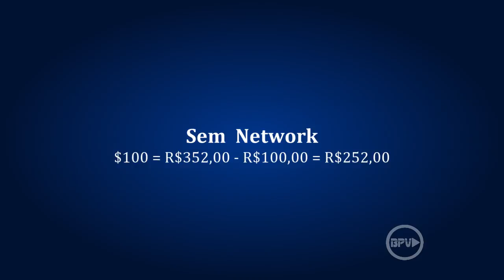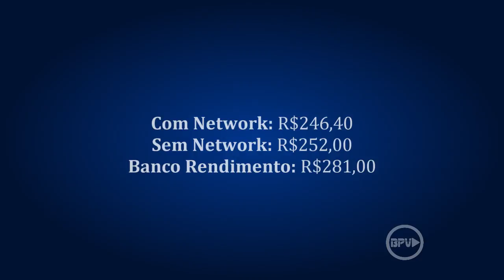Adsense ou Network, qual é melhor? Parte 2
Confira nessa Parte 2, tudo o que você precisa saber sobre o Adsense e as Networks, veja qual é melhor!

➤Adsense ou Network, qual é melhor? Parte 1

➤Canal BPV
 Aqui no Canal BPV você vai encontrar dicas sobre tecnologia,         Windows, dicas para Youtubers, notícias, tutoriais sobre edição de vídeos no Sony Vegas e muito mais! Um conteúdo de ótima qualidade para você, conheça o nosso canal.

➤Novos vídeos: Segundas, Quartas, sextas e Sábados, ás 20h.